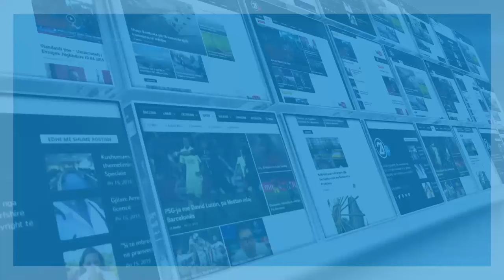ALBANIKU III- 30.01.2016